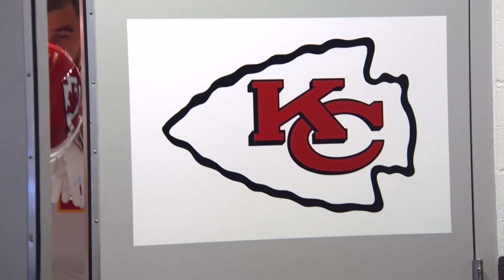#1 Patrick Mahomes (QB, Chiefs) | Top 100 Players of 2023